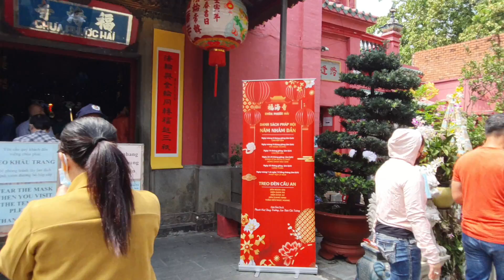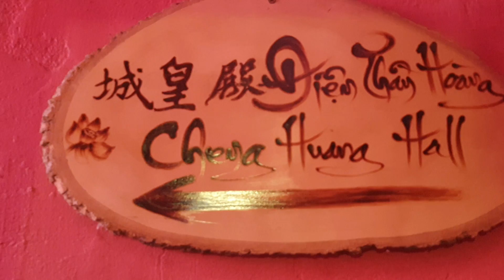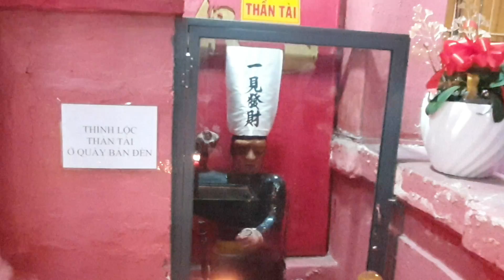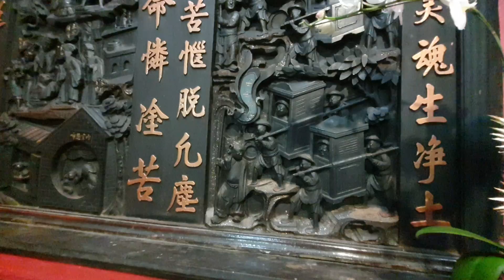#97. Chùa Ngọc Hoàng đông nghẹt người đi vía Trời mùng 9, rộn ràng vía Thần Tài sớm || Nick Nguyen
Mùng 9 Tết, ngày vía Ngọc Hoàng có rất đông người đi lễ chùa, đặc biệt là chùa Ngọc Hoàng số 73, Mai Thị Lựu, Quận 1, Sài Gòn.
Cầu an, cầu lộc, cầu sức khoẻ, cầu may mắn và cũng tranh thủ cầu tài sớm vì ngày vía thần Tài là mùng 10.
Clip quay trực tiếp tại chùa Ngọc Hoàng trưa mùng 9 Tết Nhâm Dần 2022.

Nick Nguyen